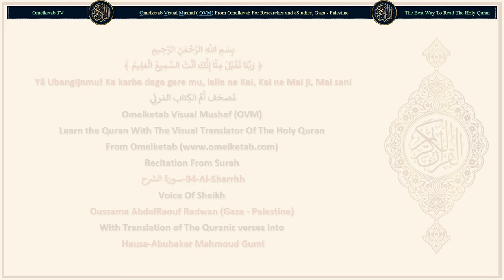94 Al Sharrhh سورة الشرح Hausa Abubakar Mahmoud Gumi Radwan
94-Al-Sharrhh-سورة الشرح-Hausa-Abubakar Mahmoud Gumi-Radwan... [Ba Mu bũɗa maka zũciyarka ba (dõmin ɗaukar haƙuri da fahimta)?(1)Kuma Muka saryar maka da nauyinka, Ashe.(2)Wanda ya nauyayi bãyanka?(3)Kuma Muka ɗaukaka maka ambatonka?(4)To, lalle ne tãre da tsananin nan akwai wani sauƙi.(5)Lalle ne tãre da tsananin nan akwai wani sauƙi.(6)Sabõda haka idan ka ƙãre (ibãda) sai ka kafu (kana rõƙon Allah).(7)Kuma zuwa ga Ubangijinka ka yi kwaɗayi.(8)]

Surah Name: 94-Al-Sharrhh-سورة الشرح
Language: Arabic & Hausa - Hausa
Translator